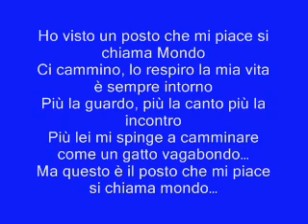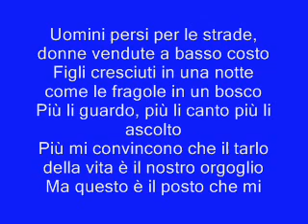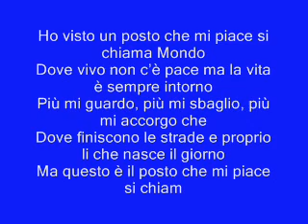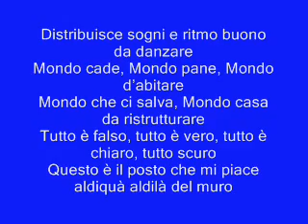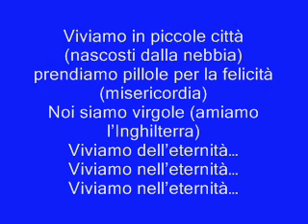"Mondo"-Jovanotti/Cremonini con testo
video canzone di Jovanotti e Cremonini realizzato da Emilio Spiniello su suggerimento di Simone Pietrantonio  XDD